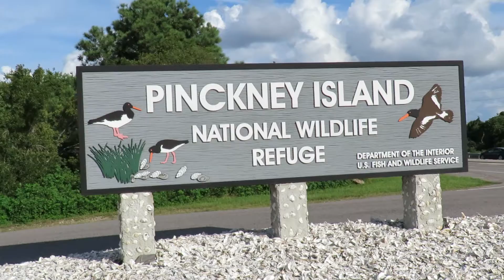Bald Eagle on Telephone Pole & 2nd One Top of Tower at Entrance to Pinckney Island National Wildlife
Bald Eagle on Telephone Pole & 2nd One Top of Tower at Entrance to Pinckney Island National Wildlife Refuge